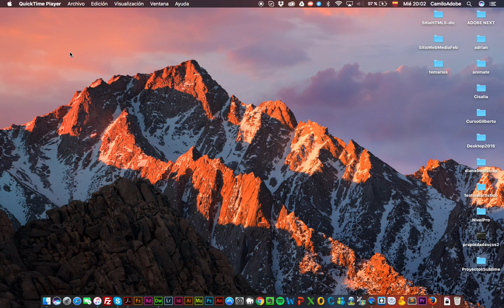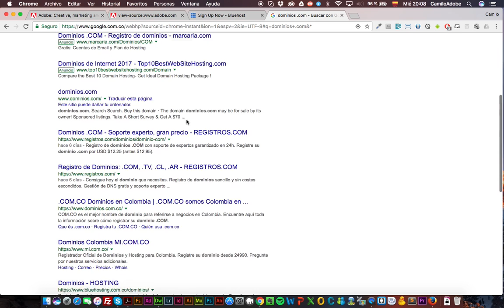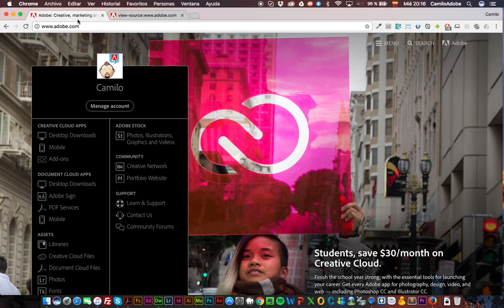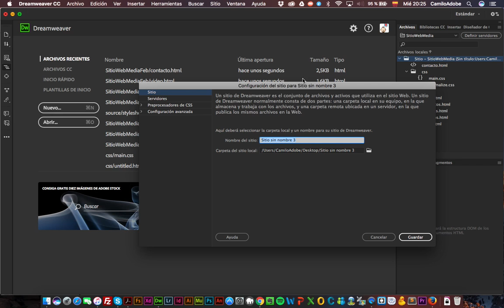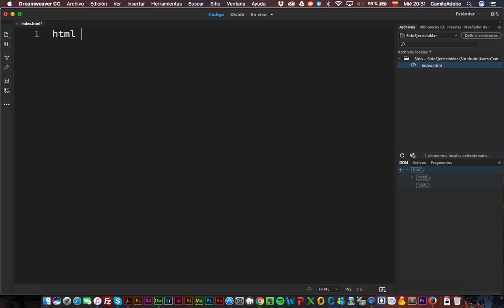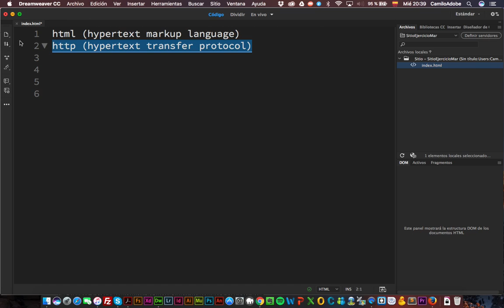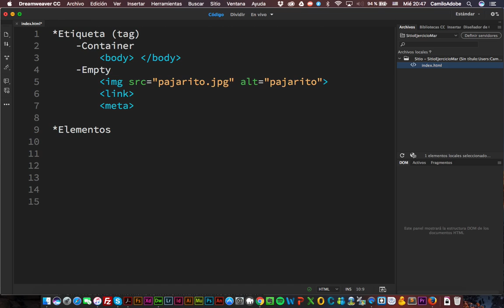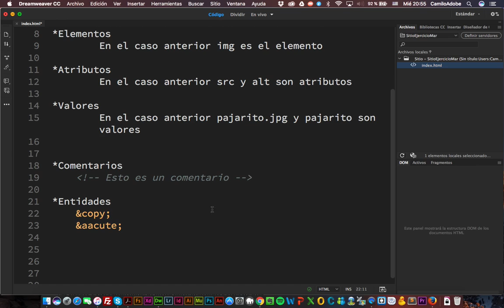HTML Desde Cero (Parte 1)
En estos videos te enseño como comenzar a entender el HTML, el código más básico para comenzar en el mundo de la web.